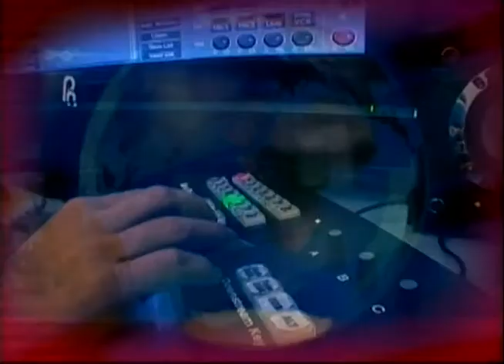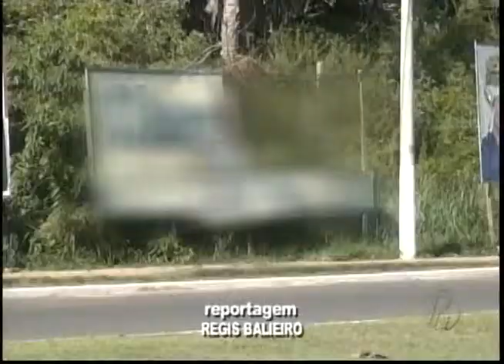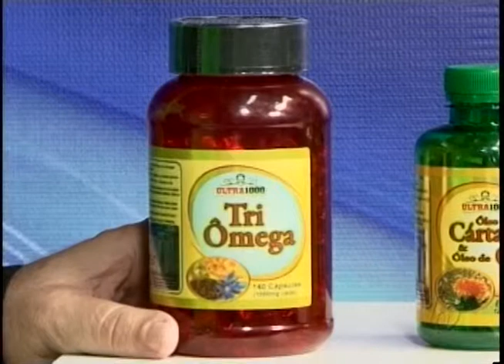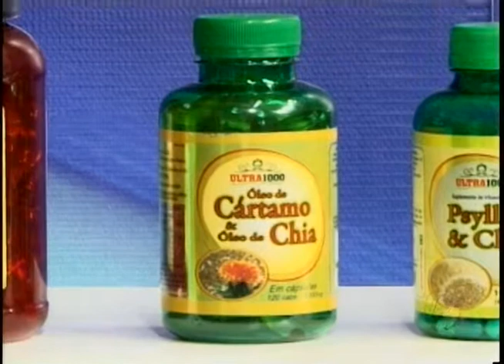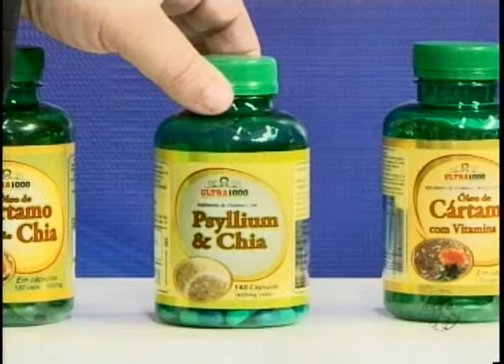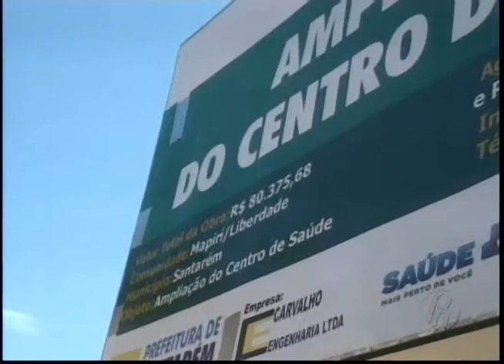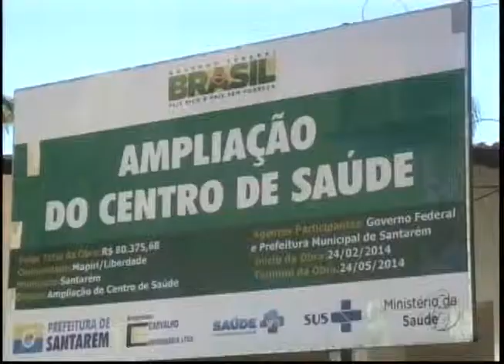Programa Rota (07/01/2015) - Íntegra de Quarta-Feira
O programa Rota vai ao ar de Segunda a Sábado, a partir das 12:00 horas, na Rádio e TV Ponta Negra, com informações de Santarém e Região. Assista e fique bem informado.